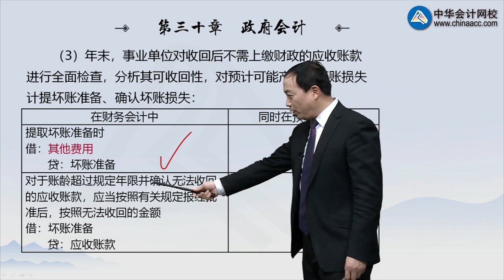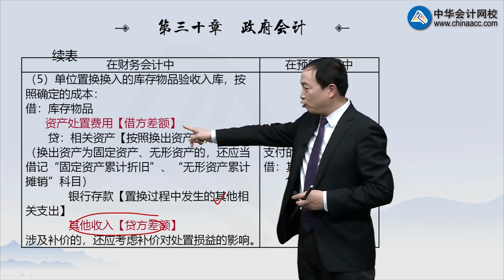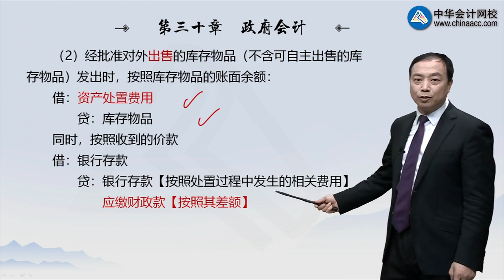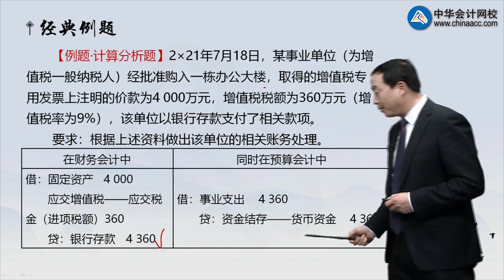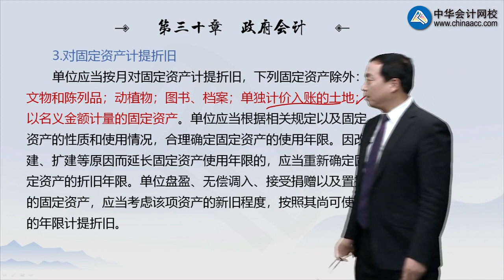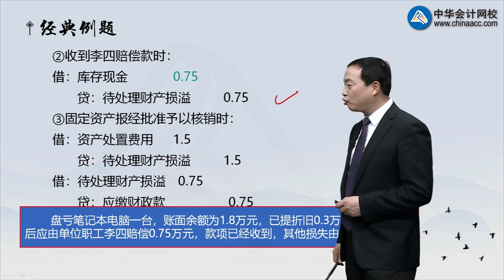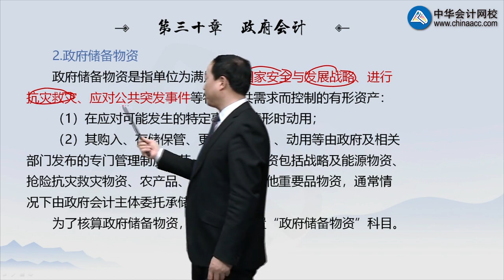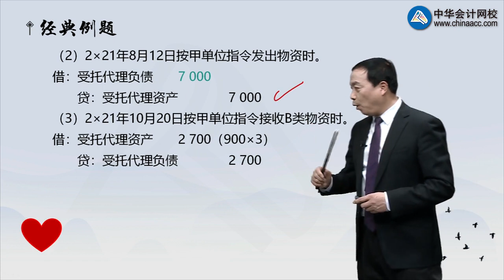3004第04讲 资产业务